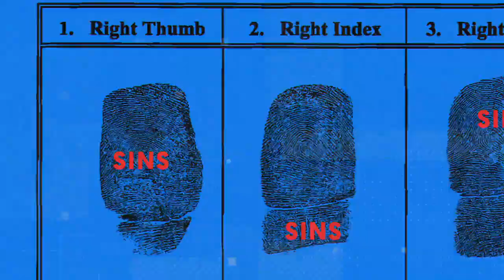Sins of the City: Newark, NJ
Newark may be one of America’s oldest and most diverse cities, but it’s also one of the most dangerous. And in 2007, the violent attacks of four college students by a ruthless gang of teenage killers would prove just how deadly the city could be. for more.